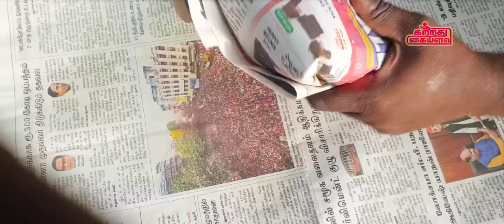தொண்டி நீல நண்டு மிளகு வறுவல் | Restaurant Style Crab Pepper Roast in Our Village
தொண்டி நீல நண்டு மிளகு வறுவல் | Blue Crab Pepper Roast
Ingredients |
Blue Crab
Turmeric Powder
Onion
Salt
Anise
Green Chili
Tomato
Coriander Powder
Ginger Garlic Paste
Chili Powder
Pepper Powder
sesame oil
It’s very delicious In taste, When you prepare with blue crab it is  sweet in taste and also splashed with mouth watering flavours. blue crab is one of the most wanted crab recipe in south India and its also tasty  food. do try this healthy and tasty Special blue crab pepper Roast Recipe at home and enjoy it . Also please do share your feedback about the recipe in the comments below.